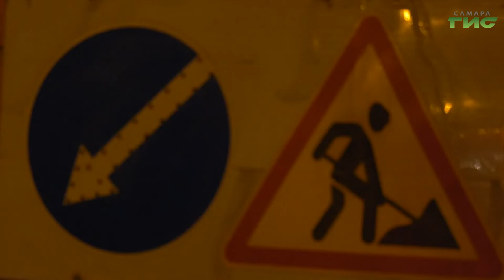В Самаре продолжается ремонт улицы Стара-Загоры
В Самаре продолжается ремонт улицы Стара-Загоры. За ночную смену на участке от Воронежской до проспекта Кирова рабочие нанесли разметку термопластиком. Работы организовали после захода солнца, чтобы не затруднять движение транспорта. Насколько используемый материал прочнее обычной краски, узнала Лариса Шалафаст